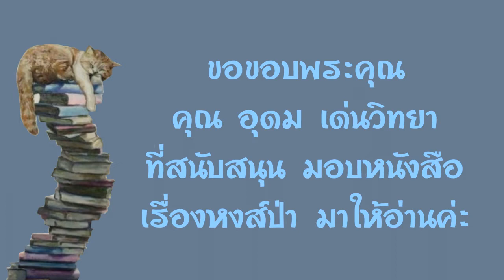9.หนังสือเสียง เรื่องหงส์ป่า ยุงจาง เขียน จิตราภรณ์ ตันรัตนกุล แปล อ่านโดยอังกุระ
เรื่องราวการล่มสลายของพรรคคอมมิวนิสต์ในประเทศจีน
ขอขอบพระคุณ คุณยุงจาง ผู้เขียน และคุณ จิตราภรณ์ ตันรัตนกุลผู้แปล แปล
ขออนุญาตินำเรื่องราวจากหงส์ป่ามาเผยแพร่เพื่อเป็รความรู้อันเป็นประโยชน์กับผู้คน ณ ที่นี้ด้วยค่ะ
ขอขอบพระคุณ คุณ อุดม เด่นวิทยา ที่กรุณามอบหนังสือหงส์ป่า มาให้อ่านเพื่อเผยแพร่ค่ะกันค่ะ
หนังสือเสียง Jung Chang#การล่มสลายของพรรคคอมมิวนิส์ในประเทศจีน